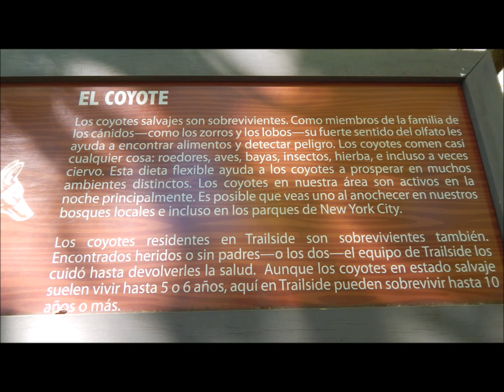Coyotes at Bear Mountain State Park, New York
The scientific name of coyote is Canis latrans, which means “barking dog”.  The coyote is a canine native to North America. It is a smaller than its close relative, the grey wolf. An adult coyote may weigh at 20-50 lbs (that is 9 to 23 kg) and may run more than 40 mph (that is 64 km/h). The height up to shoulder of an adult coyote may be around 2 ft. Wild coyotes are survivors. As members of the dog family- like foxes and wolves- their strong sense of smell helps them find food and detect danger. Coyotes will eat almost anything such as rodents, birds, berries, insects, grass, and sometimes even deer.  This flexible diet helps coyotes thrive in many different environments. Coyotes in Bear Mountain area are active mostly at night. You might see one at dusk in Bear Mountain local woods or even New York City’s parklands.
In Trailside zoo of Bear Mountain state park, NY, the resident coyotes are survivors too. Found injured or orphaned-or both- they have been nursed to health by Trailside staff. While coyotes typically live only four or five years, here at Trailside they can survive well into teens. You can see three coyotes in this video.  In general, it is not so easy to tell a coyote that is a male or a female by appearance. This video shows that two adult coyotes played with each other as started by the male one while the female one was more interested in digging holes. Perhaps she was trying to catch small animals hiding underground. The male one joined digging activity finally.